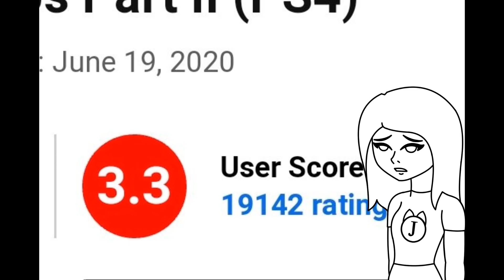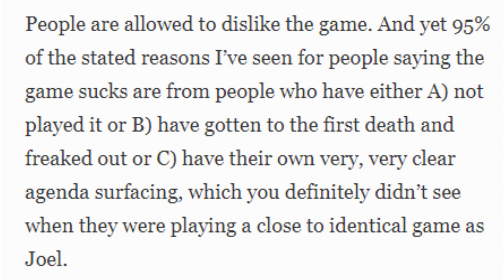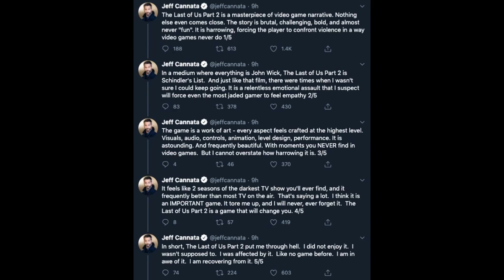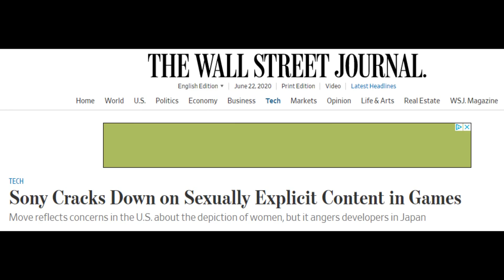The Last of Us Part 2 is a disaster!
The Last of Us Part 2 tried to be deep but ended up being pretentious instead. They wanted to do a "revenge is bad" story but they failed in practically every way and introduced a new character who has to be one of the most unlikeable and cruel characters ever. We're supposed to sympathize with Abby, despite the fact that she kills Joel, right after he saved her life and wanted to kill a pregnant woman until someone else stopped her. Abby sucks, she's not a good person and this game is trash. I for one am saving my money.